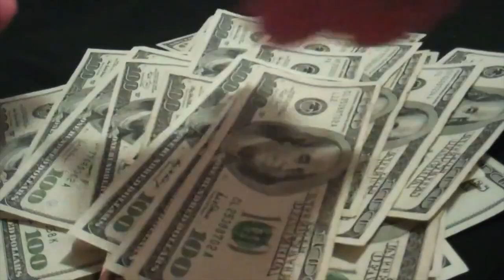BISHOPS DAUGHTERS REALITY SHOW Teaser 2 (Meet Dave Bishop)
As the family patriarch, Dave Bishop gives a positive look at a single black father raising two teenage daughters with the typical aspects of dating and homework, while ensuring he passes on his business skills. As Matthew Knowles nurtured Beyonce` and Solange's singing careers and Richard Williams instilled the discipline to succeed in Venus and Serena's tennis, Bishop is determined to do more than simply parent.